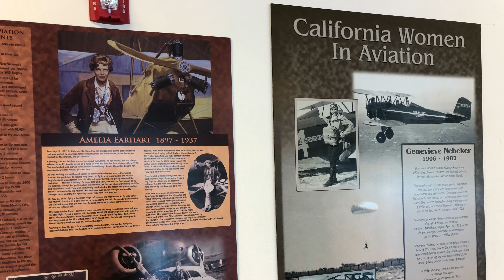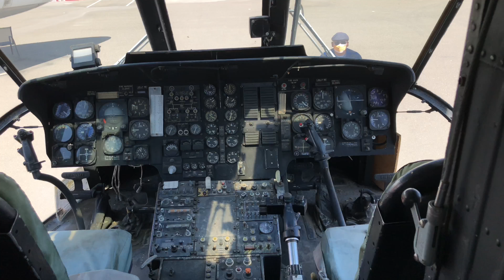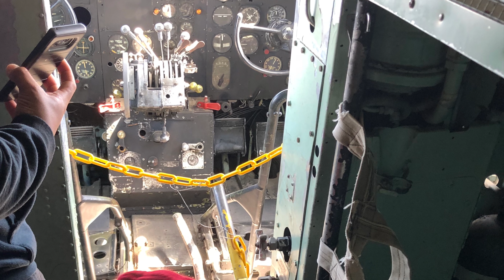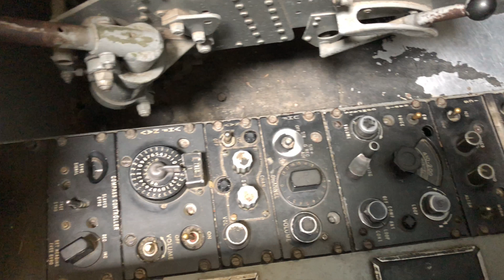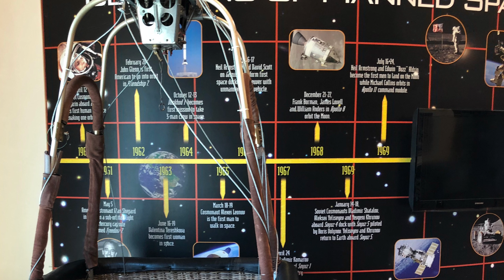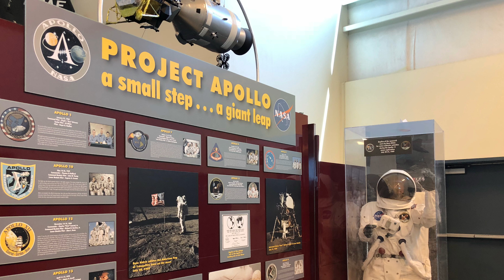The Aerospace Museum (Sacramento Ca)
We took baby boy for his second Birthday to see one of his favorite things Airplanes on December 2018 he loved it...